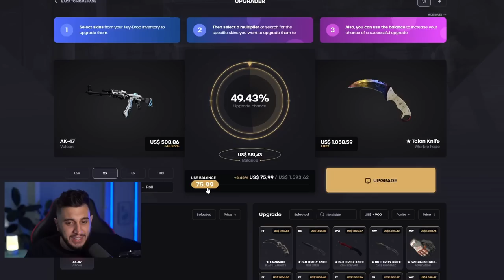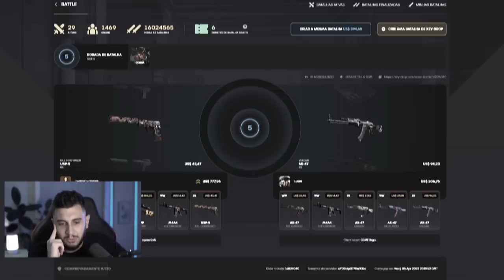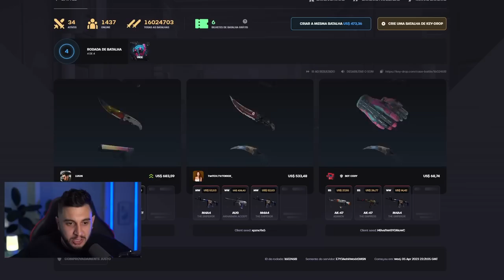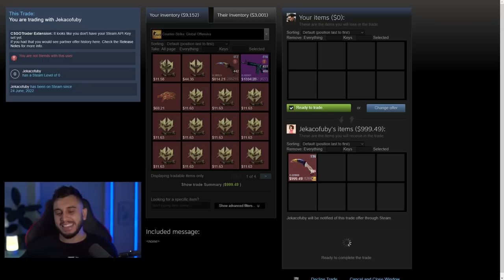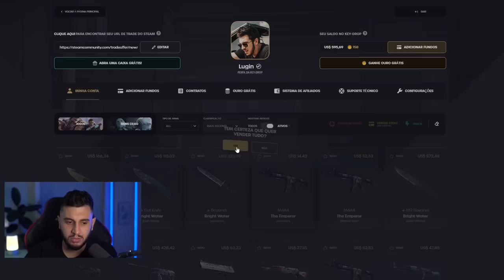A Nova Skin Fire & Ice do Meu Inventário no CS